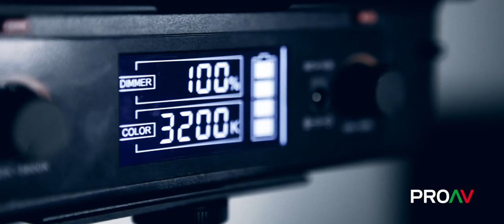Lishuai LED 312 DS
The Lishuai LED312DS is an on-camera Bi-colour 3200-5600k LED Light that is also dimmable, flicker free, from 10% to 100%. Adjustment of the dimming level and colour temperature control is displayed on the backlit LCD screen and controls are simply and quickly adjusted via two rotary knobs at the rear of the light. Dimming levels are increased and decreased in 1% increments from 10% to 100% whilst the colour temperature is adjusted in 100k steps from 3200k to 5600k (and anywhere in between).